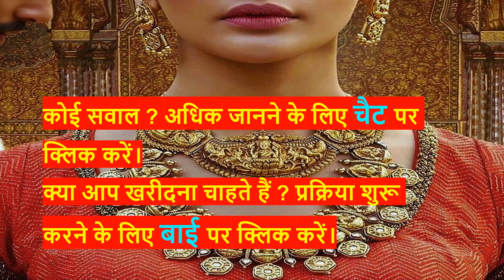महिलाओं के लिए सबसे सुरुचिपूर्ण ब्राइडल नैकलेस सेट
पर आएं, ऐप्स के बारे में अधिक जानने के लिए, और अन्य ऐप्स से वीडियो देखने के लिए।शानदार ब्राइडल नेकलेस सेट की विशाल रेंज के साथ अपनी शादी में हमेशा की चमक बिखेरें।

वीडियो में ब्राइडल नेकलेस के ज्यादातर सेट महीन मिश्र धातु से बने हैं।

वे खूबसूरती से डिज़ाइन किए गए हैं और सबसे प्रसिद्ध भारतीय साइटों से हार के सेट की समीक्षा की गई है।

आपके सुविधाजनक के लिए वीडियो में मूल्य के साथ ब्रांड नाम का उल्लेख किया गया है।

वीडियो में उल्लिखित 8 ब्राइडल नेकलेस निम्नानुसार हैं:

1) अपरा मिश्र धातु दुल्हन आभूषण अमेज़न से सेट करें।

2) पारंपरिक सोने की मढ़वाया कुंदन अशुद्ध मनका दुल्हन हार गहने सेट मिरावा से।

3) अमेज़न से नुहा गोल्ड प्लेटेड कुंदन पर्ल फैंसी नेकलेस सेट।

4) म्यांमार से झवेरी मोती गोल्ड टोन्ड कुंदन और पर्ल स्टडेड पारंपरिक ज्वेलरी सेट।

5) गोल्ड प्लेटेड अलॉय मेटल टेम्पल नेकलेस सेट्स क्राफ्ट्सविला से।

6) ज़वेरी मोती कुंदन और मोती दुल्हन हार नाइका से सेट करें।

7) स्नैपडील से लकी ज्वेलरी कंटेम्परेरी / फैशन गोल्ड प्लेटेड ब्राइडल चोकर सेट।

8) वॉयला से पूर्वी डिलाइट एथनिक स्टाइल नेकलेस सेट।

आपको क्या लगता है हमें कमेंट सेक्शन में बताएं।